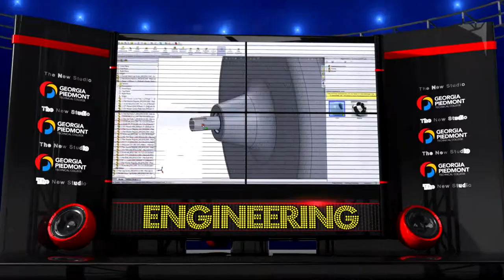GPTC New Design & Media Technology Degree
This is the marketing product for the NEW Design & Media Technology Lab at Georgia Piedmont Technical College. Produced by The Team of American Technologies